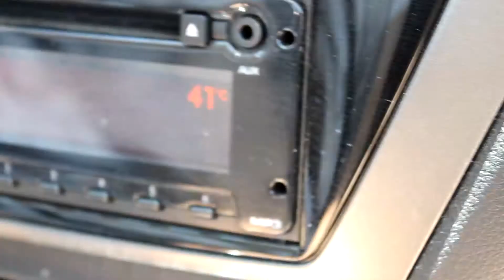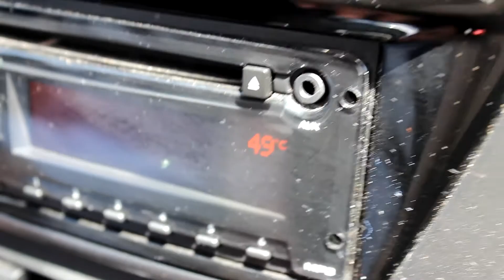Израиль - Июнь'16| YWF | Masherisha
Как я уже говорила, у меня есть куча отснятых видео из разных путешествий, но у меня все никак не доходили руки их монтировать. Видео с короной из ракушек подтолкнуло меня на то, чтобы собрать воедино кусочки одного из старых путешествий.
Это видео о нашем путешествии в Израиль летом 2016 года. Это был мой второй раз в этой стране, но я называю первым, потому что в этот раз мы действительно путешествовали и открывали для себя эту страну.
Я капитально выбилась из графика видео из-за досрочной сессии, поэтому сейчас я не стала дожидаться четверга, чтобы выставить видео)

► Музыка в видео:
Otis McDonald - Put It On The Floor
Silent Partner - Crispy
Silent Partner - Up All Night
RW Smith - Might for Every Meal

Машериша